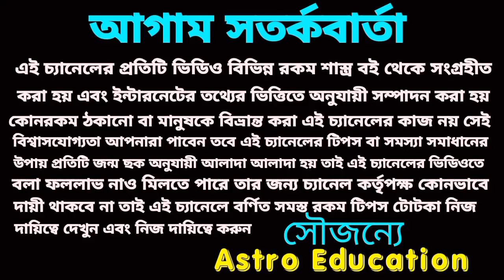মকর রাশি টাকার গদিতে বসবে!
মকর রাশির এপ্রিল মাসের বিস্তারিত আলোচনা এই ভিডিওতে করা হয়েছে